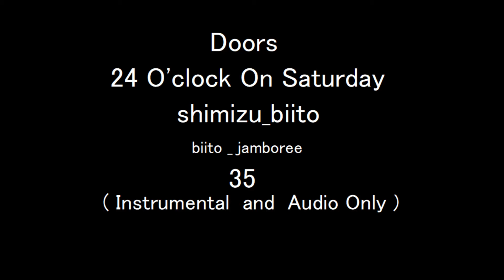Doors | 24 O'clock On Saturday / shimizu_biito | bj35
Instrumental Audio Only
Rev1 (最新版) Latest version
カラオケ　Offvocal Vocaloid tune

初回公開版 First release version

清水ビイトです。

で Akuman ( あくまん ) が持ってきた近々デェビューするという女性 Vo さん用の オケ制作の Family 内コンペで DJ Patch  RedMann  The Quartet plus と私が立候補したことは述べました。
その私のオケがこの曲です。

DJ Patch の作に較べるとコード感がはっきりしてきたので元曲がバレバレかもしれなせん。

さて曲名の Doors というのは実はこのオケにボカロを載せたものが音声ファイルまで上がっていて歌詞字幕を作って動画完成を待って公開という状態。
そのボカロ曲の曲名が Doors です。

このオケに歌を載せれば　おのずと他の御三方のオケに歌が載せられるとの思惑で迷わずボカロ制作を決めたわけですが　思わぬ誤算がありました。
四つのオケの中で私のものの BPM が 096 に対して他が 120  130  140 と圧倒的に早い。
新しい歌はキモのサビの譜割りが細かい。
試しに他の オケに歌を載せてみたが歌どころではない　早口大会になってしまう。
なんとかせねば。

さて 24 O'clock On Saturday とはなんぞや。
これは当時の打ち合わせ記録に記載されていました。
Dj Patch 分は Ministry Of Dope と。

ま　例によって覚えがないのだが察しはつきます。

私には Kokushimu ( こくしむ ) という弟がいます。
今では家庭を持ち卒業したが　尋常ではない麻雀好きだった。

Kokushimu の名の由来も彼が好きな麻雀役満手が　国士無双 ( こくしむそう ) だからです。
当然ドラクエなどやるときは　こくしむ　というプレーヤー名となる。

当時毎週　土曜の夜　ひょうきん族を見終わってまったりしていると　私の部屋では　Dekeden や DubGB など音楽系の仲間が　片や  Kokushimu の部屋では麻雀仲間が徐々に集まり 24 'clock となれば　とてつもない盛況ぶりでした。

でこのオケを作るころにはKokushimu は結婚し家を出た。
もう麻雀卓はない。

私は二つの部屋をぶち抜いて　音楽制作をしていました。
たぶんこのオケはそんな部屋で一人で作っていたのだと思います。
往時の賑わいを思い出しながら…
で  24 O'clock On Saturday としたのだと思います。

Akuman はこんな形にならないかとの先方のことづけとして Saturday という曲を持ってきました。
それで Saturday がオケ名に入ったのでは…

ま　流行りのブラック系の　のりのイイ曲。
印象ではヴォーカルのキャラが引っ張ている感じ。

立候補した他のメンツをみると　まあ Quartet はいけるかな…
で Akuman も私に話を持ってきたと思いました。

元来　私はブラック好きではあっても　ブラック作る人ではない。
前半　おとなしくブラックぽくしてサビでは脳天気なポップかまして攪乱しちゃった。
爆亜じゃないけど　俺のソウルまでは売らない！
なんてね。

そんなこんなで出来上がったオケでした。
ボカロ曲は近日アップします。

　2021/8/8 追記
4つのオケと　新規ボカロ曲を列記すると以下のようになります。

◎ブラックもどき ver.　Doors | 24 O'clock On Saturday
元オケ bj35
@biito_jamboree　この動画

◎ハウス風 ver.　Doors | Ministry Of Dope

◎ボサノバ風 ver.　Doors | Brazilian Dish

◎ラテン風 ver.　Doors | Carnaval